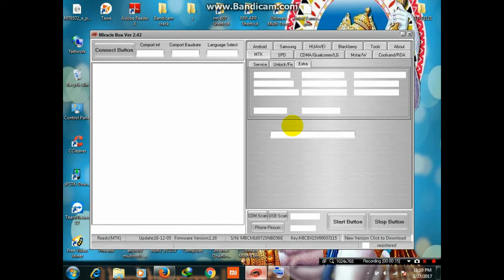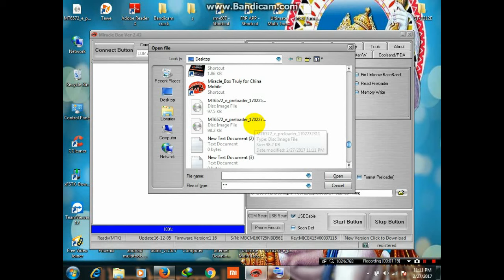How Read Write Media Tek Phones Preloader With Miracle Box ..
star infocorp satna m.p
Sandeep Dwivedi